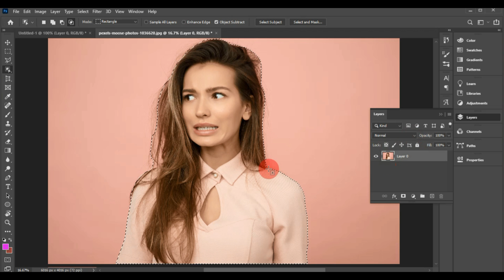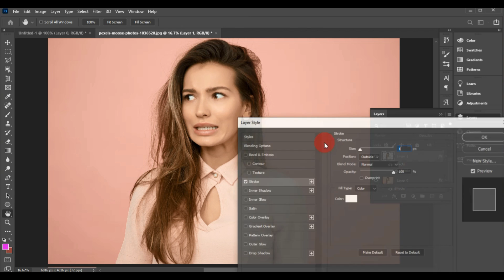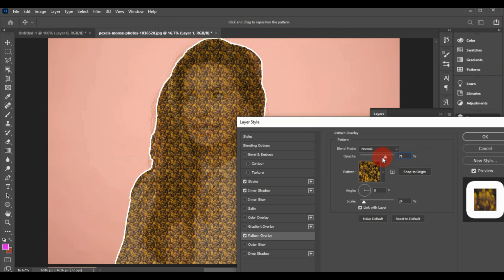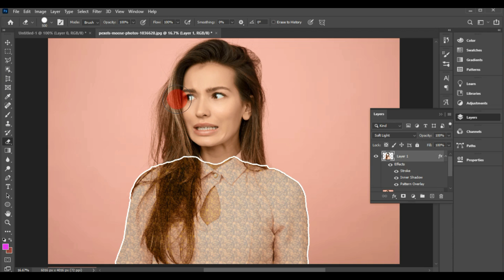BORDER LINE EDGE | HOW TO CREATE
BORDER LINE EDGE,
HOW TO CREATE,
PS TUTORIAL,